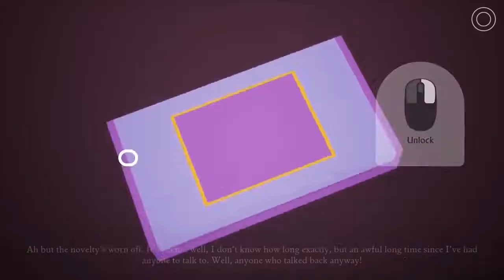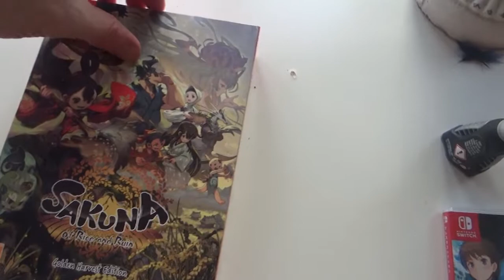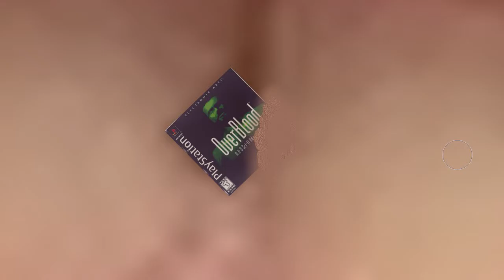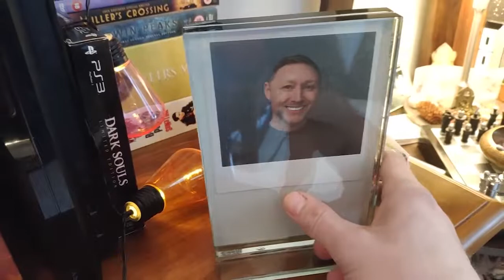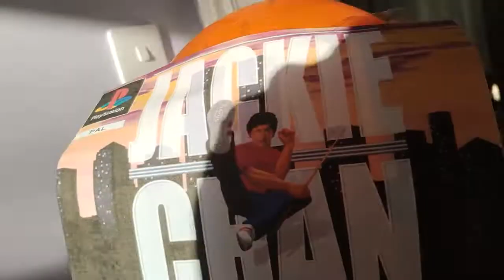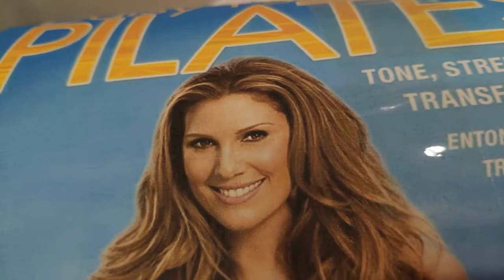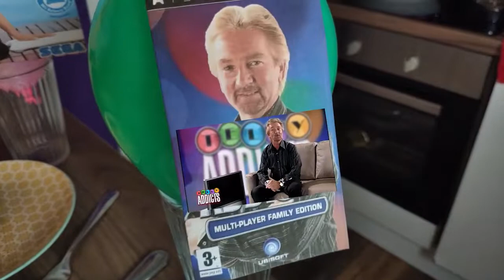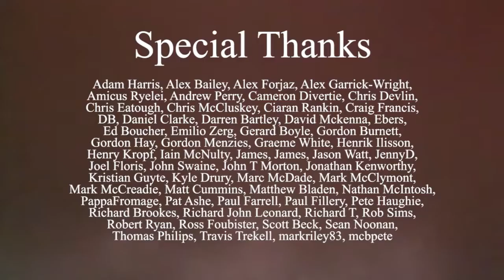Consolevania With The Family - 8.12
Ryan wanders through many indie games, while Rab enjoys hitting men with the family.